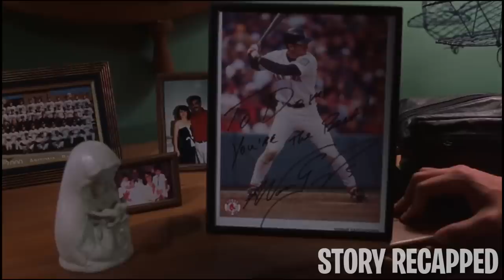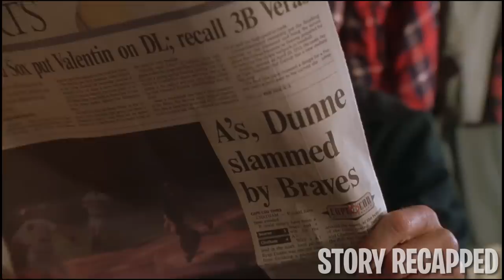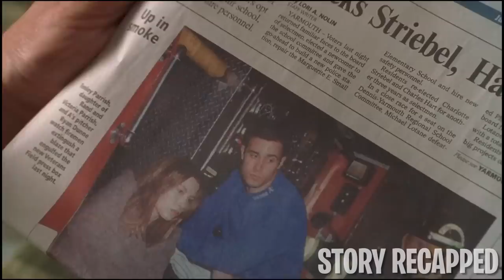To Be A Pro Athlete He Must Help Her Use A Cucumber In Bed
Movie: SummerCatch 2001

In Cape Cod, Ryan Dunne, a working-class aspiring pro baseball pitcher, gets the opportunity to play in the summer league. He meets and falls in love with Tenley Parrish, a beautiful woman from an affluent family. As he struggles to balance romance and his dream career, he learns to cherish the most important things in life.